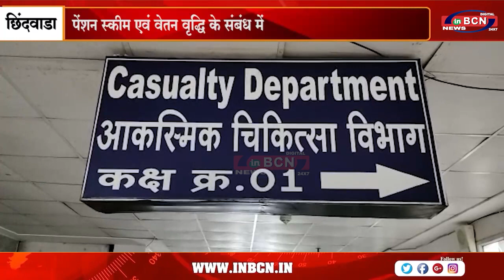पेंशन स्कीम एवं वेतन वृद्धि के संबंध में तीन तारीख से डॉक्टरों की अनिश्चितकालीन हड़ताल..INBCN NEWS